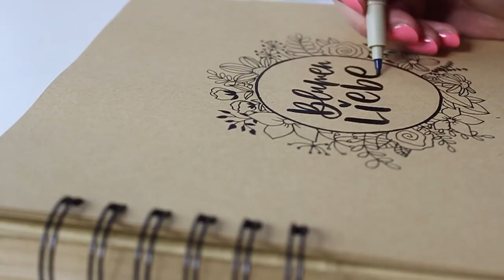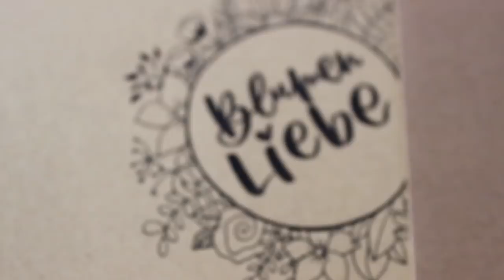Blumen Doodle auf Kraftpapier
Blumen zu zeichnen ist gar nicht so schwer. Im Video zeige ich euch 3 verschiedene Anordnungen für Blumen und Blätter im Doodle-Stil auf Kraftpapier.

Materialien, die ich im Video benutzt habe:
Papier: Hahnemühle Skizzenbuch Kraftpapier
Kraftpapier Karte und Umschlag – aus dem Action
Stifte:
Pigma Micron schwarz
Pigma Brush
weißer Gelstift

❤ NEUES VIDEO jeden Freitag
❤ HASHTAG deine Werke mit maedchenkunstart